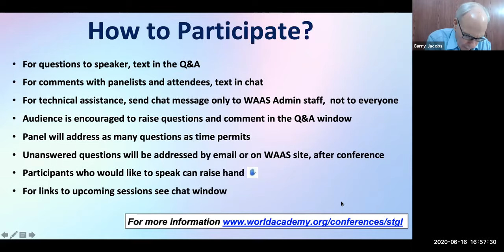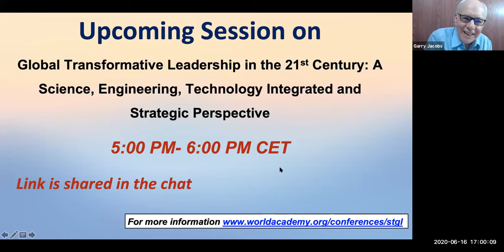Financing System Change | Strategies for Transformative Global Leadership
Title of Presentation: Financing System Change

Moderators:
Frank Dixon, Founder, Global System Change; WAAS Associate Fellow
Garry Jacobs, President & CEO, WAAS
Panelists:
Randall Wray, Professor of Economics, Bard College, USA
Ketan Patel, CEO & Founder, Greater Pacific Capital, England
Hazel Henderson, Founder of Ethical Markets Media, USA; WAAS Fellow
Stefan Brunnhuber, Medical Director, Diakonie Hospital, Germany; WAAS Trustee
Henk van Arkel, CEO, Social Trade Organization (STRO)
Mariana Bozesan, Co-founder and President, AQAL Capital, Germany; WAAS Fellow
Lotta Björklund Larsen, Independent Researcher; Post-Doctoral Research Fellow, Univ. Of Exeter Busi. School
Dragan Djuricin, Professor of Economics, University of Belgrade, WAAS Fellow